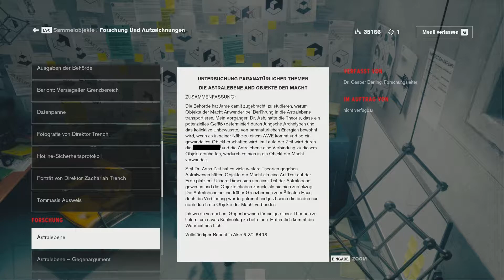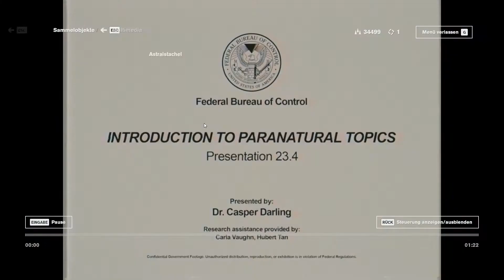CONTROL 🐇 16 - Der Astralstachel